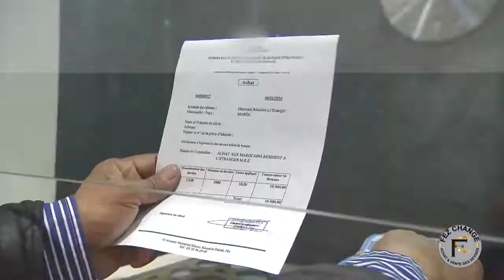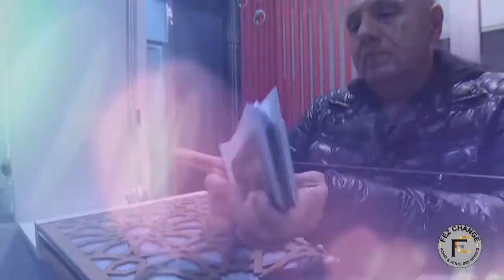Fez Change bureau de change Maroc fes Afrique voyage achat vente tarif meilleurs taux m6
Bureau de change fez fezchange devise Maroc fes voyages vol Afrique monde amis famille prix taux lazzouzi abdelhadi ville m6
viva morocco euro dollar devise fes